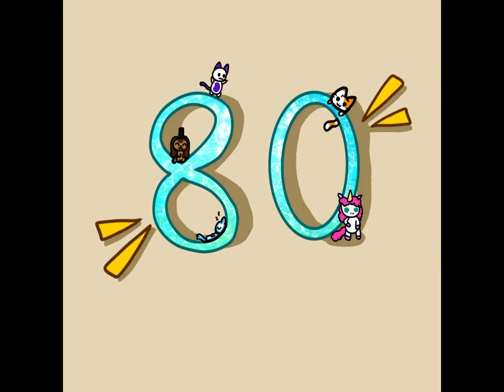Thanks for 80 Subscribers! || Guapo